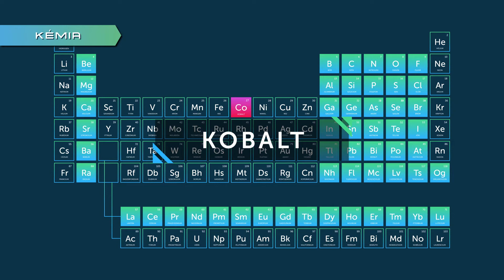Kobalt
Elemi Sztárok – elemek a TudásÖsvényről